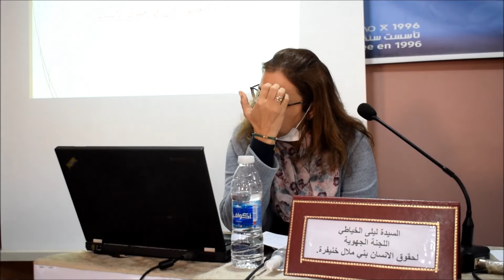لبنى الخياطي حقوق الانسان